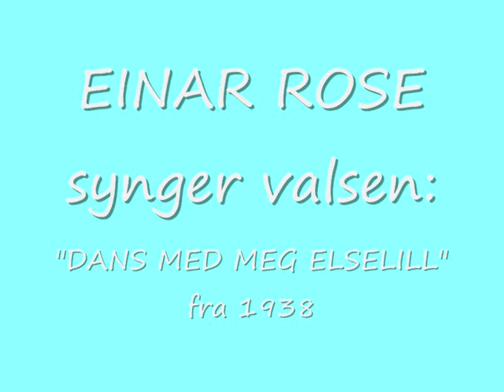Einar Rose - Dans med meg Elselill (1938)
Denne vakre valsen var også veldig populær i Sverige under tittelen: "Dansa min Ingalill".
Einar Rose får melodien til fremstå riktig så romantisk...